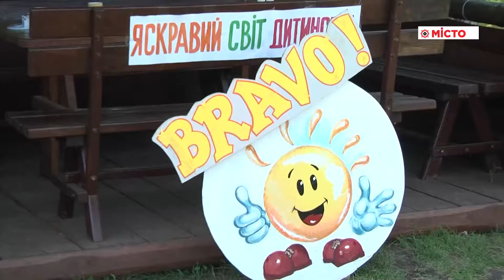Екскурсія дітей в зоопарк «Бабусин дворик»